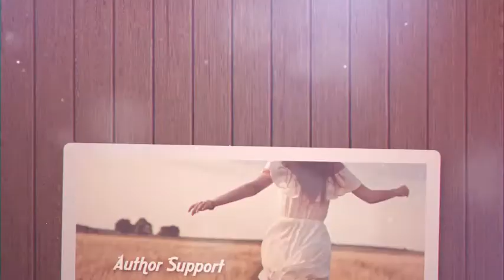Stop Motion Gallery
This slideshow is unique and can be used for multipurpose projects. Just drag and drop your media and change text, then you are ready to render. Easy to understand video tutorial included where I have covered how to use this template easily.

FEATURES

    RESOLUTION : 1920×1080 (30FPS)
    PLACEHOLDER : 14 Images/videos holder, 13 Text holder
    PLUG-INS : No plug-ins required
    TUTORIAL : Easy to understand video tutorial included